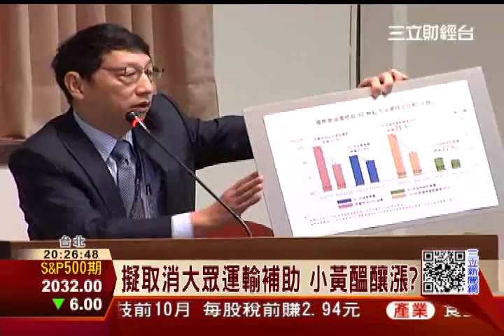油價跌中油降太少？ 經長：已降22％｜三立財經台CH88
經濟部長杜紫軍今（17）日到立法院備詢，被問到國際油價下跌，但是台灣相關民生物價似乎沒有見到下跌，甚至一碗牛肉麵要漲到150元；杜紫軍表示，民眾覺得貴可以選擇不吃，至於他自己，他認為一碗牛肉麵100～150元，這樣的價格「還好」而已！